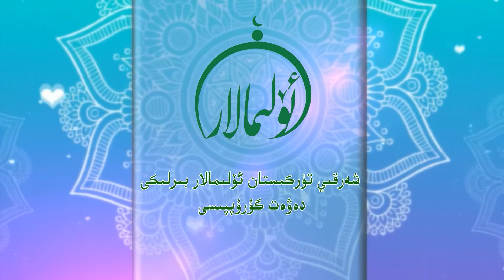روھنى پاكلاشتىكى ئامىللاردىن ناماز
قەدىرلىك كۆرۈرمەنلەر ئۇستاز ئابدۇقەييۇم داموللام ''روھنى پاكلاشتىكى ئامىللاردىن ناماز'' توغۇرسىدا توختالدى.
دىققەت بەرگەيسىلەر .